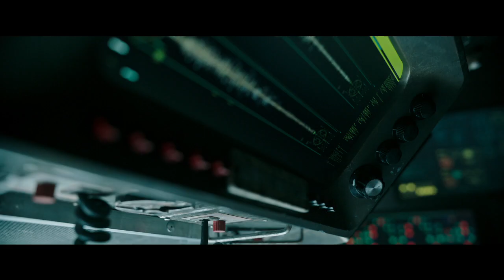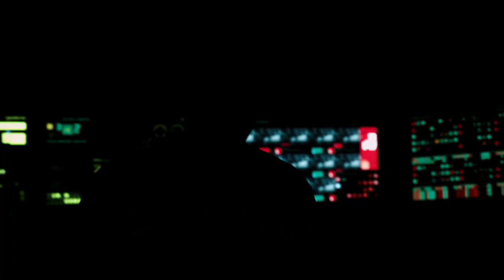UNDERWATER (2020) Official Trailer (HD) Kristen Stewart, T.J. Miller, Vincent Cassel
Directed by: William Eubank
Release date: January 10, 2020 (Theaters)

A crew of underwater researchers must scramble to safety after an earthquake devastates their subterranean laboratory.